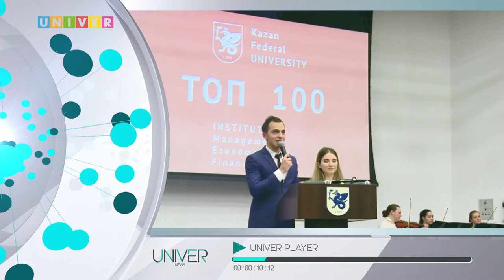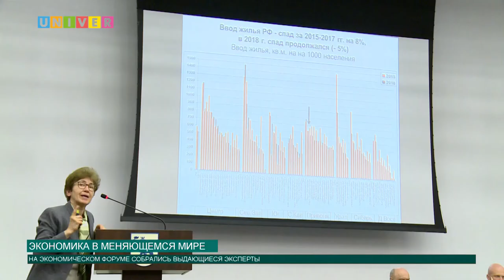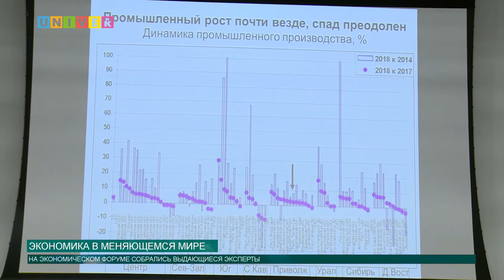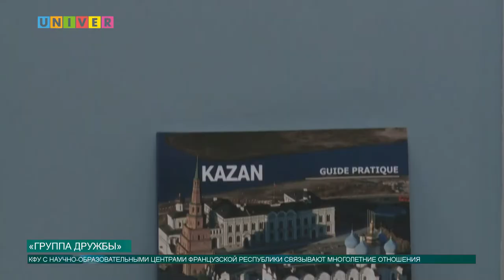Новости КФУ от 17.04.2019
Смотрите в выпуске:
- В Казанском федеральном университете стартовал форум "Экономика в меняющемся мире"
- КФУ посетила делегация сената французской республики
- Топ 100 лучших студентов чествовали в Институте управления, экономики и финансов